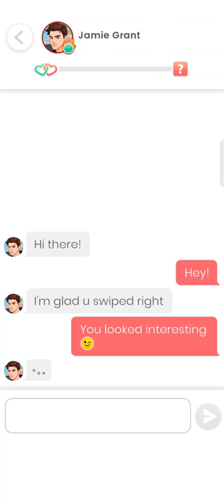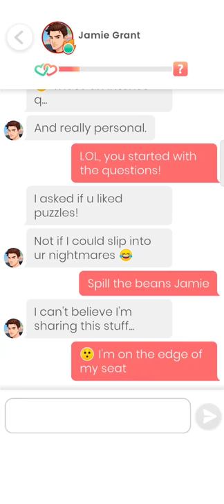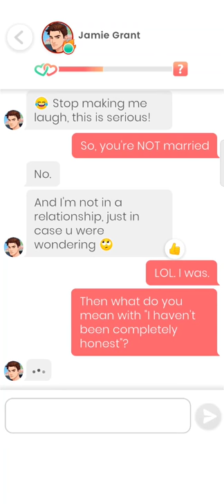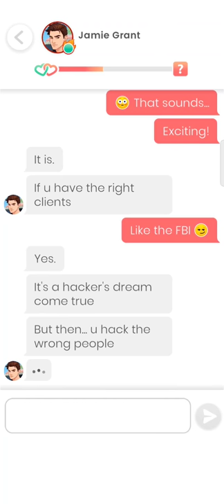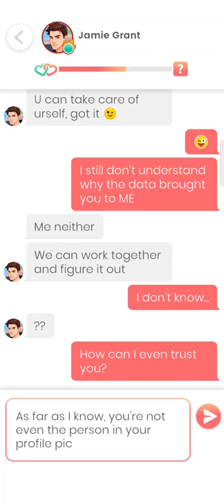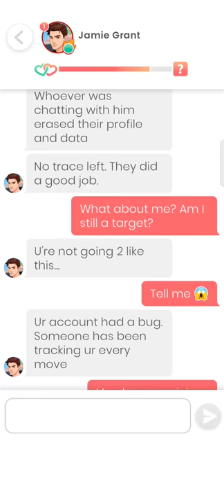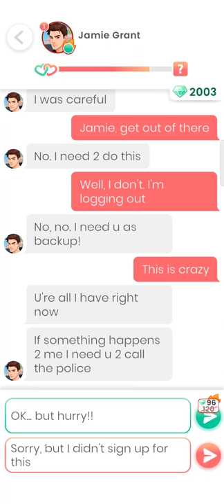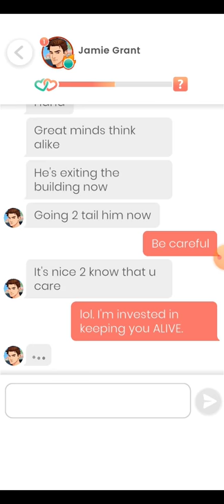Jamie Grant # 1 - 3💎 Lovelink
0:00 Part 1
6:14 Part 2
11:37 Part 3

Two truths and a lie; I am a professional gamer. I have top FBI clearance. We've met before.

I like mystery novels and action TV shows. Gamer by day, spy by night... or am I? We'll get along if you are in it for the long haul, have a great sense of humor, and if you like fries. I don't trust people who don't like fries 😜. Rules were meant to be broken.